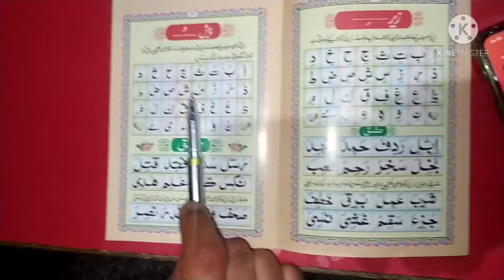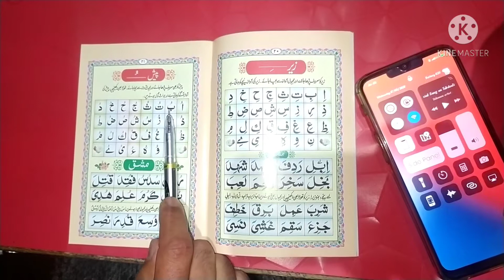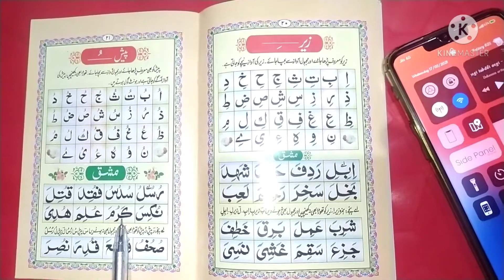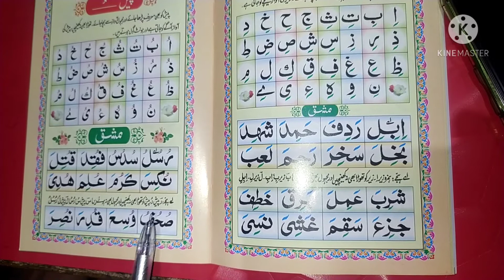تختی نمبر ۳ پارٹ نمبر 3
Assalamu Alaikum Wa Rahmatullahi Wa barakatuhu Quran E Kareem ki Dawat ko Aam karo aur Khud Vishva ko bacchon ko bhi Shikayat Ho Kyunki Hamen Duniya aur akhirat kaise kare hai